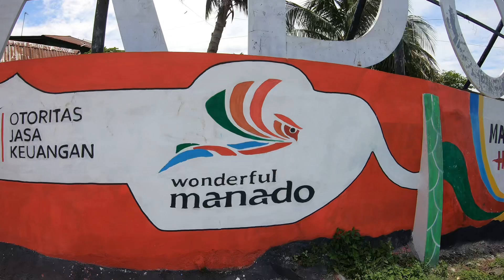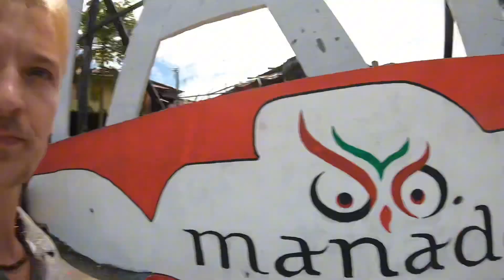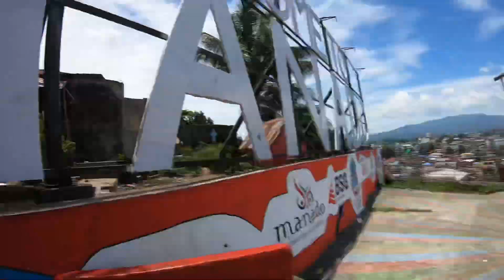Exploring the Local Side of MANADO! 🇮🇩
Full vlogs: @MarkyTeriyaki

In this episode we're exploring the side of Manado most people don't go. Local, narrow streets, people busy doing their daily routines and much more!